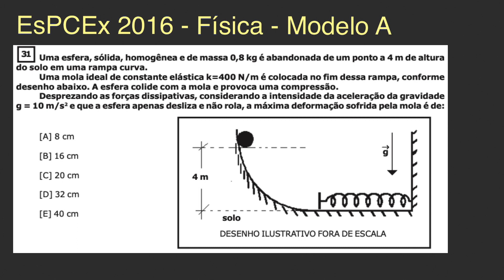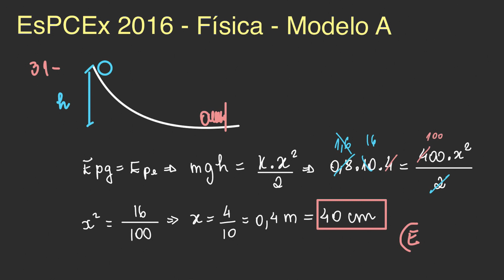EsPCEx 2016 - Física - Questão 31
TÓPICOS:
- conservação da energia
- energia potencial elástica e gravitacional

Resolução de física do Processo Seletivo para a Escola Preparatória de Cadetes do Exército (EsPCEx) 2016 Modelo A.

ENUNCIADO:
Uma esfera, sólida, homogênea e de massa 0,8 kg é abandonada de um ponto a 4 m de altura do solo em uma rampa curva.

Uma mola ideal de constante elástica k=400 N/m é colocada no fim dessa rampa, conforme desenho abaixo. A esfera colide com a mola e provoca uma compressão.

Desprezando as forças dissipativas, considerando a intensidade da aceleração da gravidade g = 10 m/s2 e que a esfera apenas desliza e não rola, a máxima deformação sofrida pela mola é de: